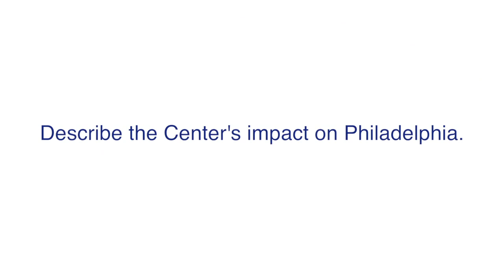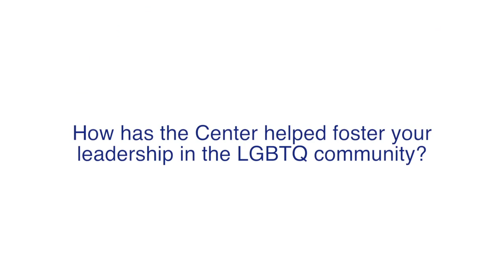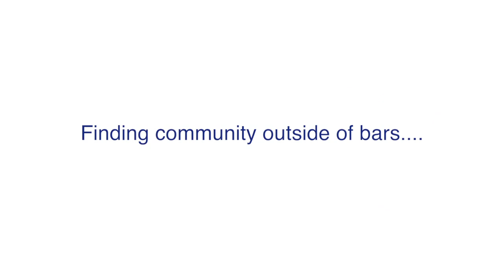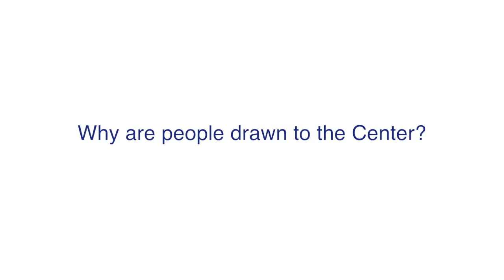40 Years/40 Stories - Amber Hikes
From the joy of Queer Wrestling to the healing of a friend's memorial, Amber Hikes tells of her time with the Center and the profound impact is has had on her life.